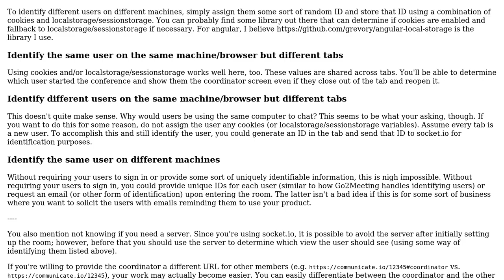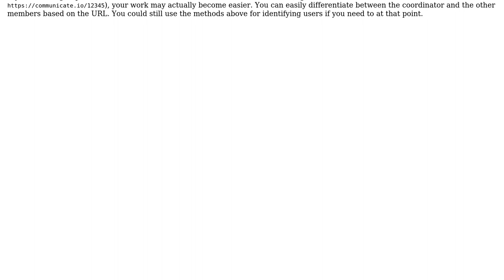Is it appropriate to rely on the fact that state doesn't exist for other users coming to the...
Software Engineering: Is it appropriate to rely on the fact that state doesn't exist for other users coming to the same address?

With thanks & praise to God, and with thanks to the many people who have made this project possible! | Content (except music & images) licensed under CC BY-SA | Music | Images & others | With thanks to user J_H user James user c1moore and the Stack Exchange Network Trademarks are property of their respective owners. You are responsible for your own actions.